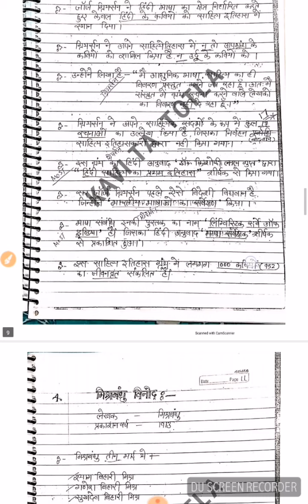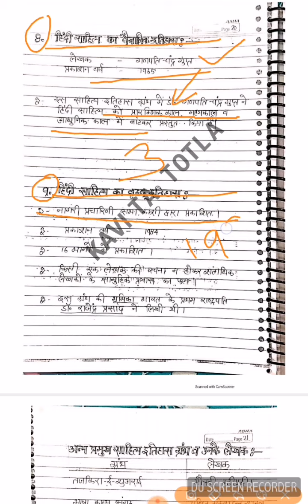हिंदी साहित्य का इतिहास, भाग _ दूसरा 🎉🎉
आरपीएससी फर्स्ट ग्रेड और आरपीएससी सेकंड ग्रेड हिंदी विषय

विडियो की क्वॉलिटी अपने मोबाइल में बढ़ाए
पिक्चर क्वॉलिटी 360 करके देखिए साफ दिखाई देगा
टेलीग्राम चैनल का नाम
हिन्दी के रंग कविता तोतला के संग